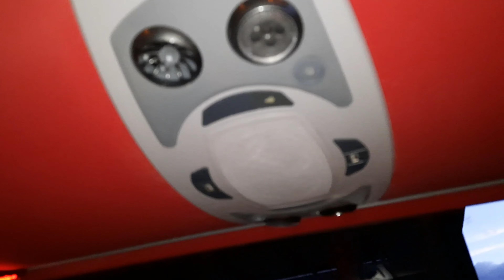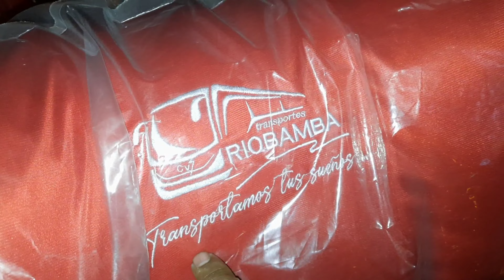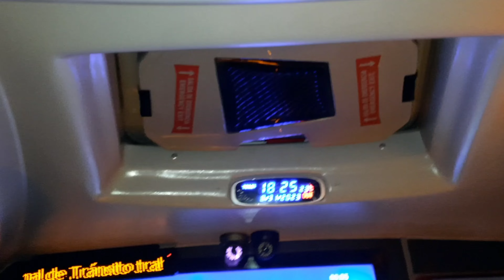Así es el nuevo bus de Transportes Riobamba La Fiera 36... En su primer viaje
Listo para empezar una nueva era de Transportes Riobamba 36 un imponente Megabuss crucero 650 hino AK.

Su primer viaje a Macas desde el terminal terrestre de Riobamba.